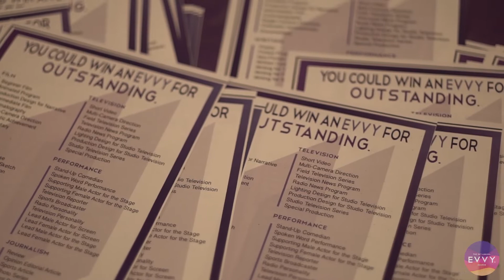Help Produce The 38th Annual EVVY Awards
The EVVY Awards is the largest multi-camera student award show in the nation, but we need your help to make it happen!

Please help us produce our show by going

Gala Show: 4/14/19
Majestic Show: 5/10/19